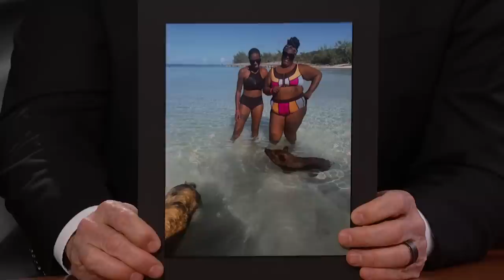Nicole Byer on Her Terrible Trip to the Bahamas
Nicole talks about her trip to the Bahamas with her friend Sasheer Zamata, swimming with pigs, her Airbnb being covered in stains, deciding to stay at a Margaritaville, making friends with her driver Mr. Marley and getting a tour from him, her jet ski running out of gas in the middle of the ocean, and her show “Grand Crew.”